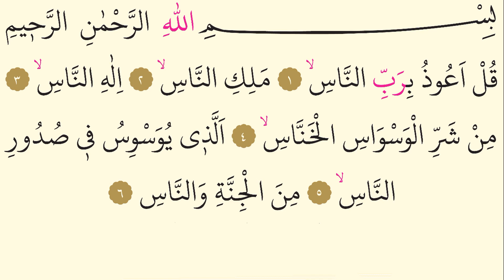114- Surah An-Nas - AbdulRahman Al Ossi – Arabic translation HD